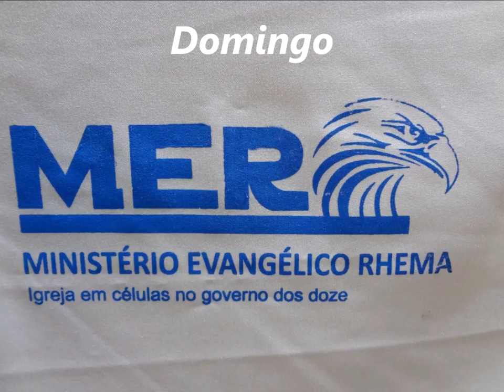Ministerio Rhema.......24 Setembro 2017 - Saudade - Aniversario 17 Anos Louvor Dança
Alma